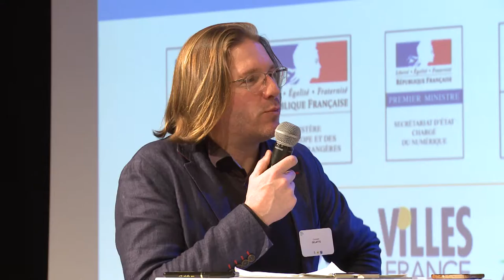La culture numérique des agents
avec la Ville de Dijon, la Ville de Vannes, et Edenred